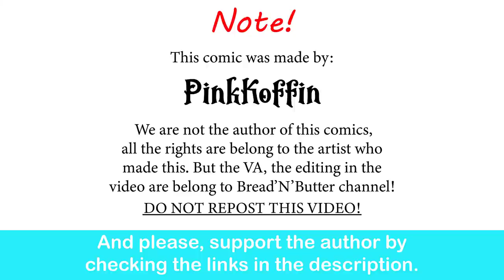Fate/Grand Order: Waifu VS Husbando| comic dub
Welp, the reality is often disappointing...

【Fate/Grand Order Cosmos in the Lostbelt】New Title Screen BGM 2022